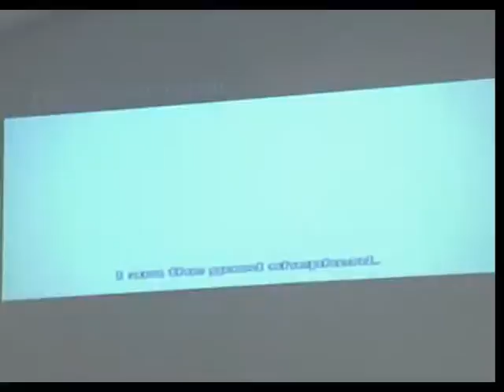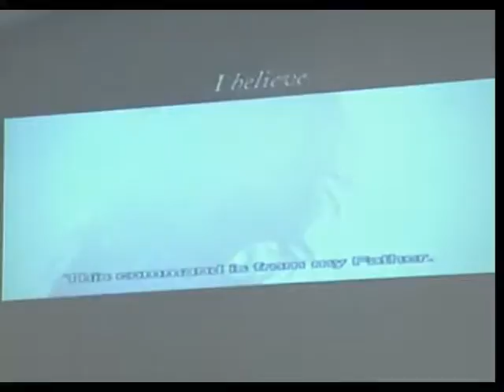You'er Got to make it. part 2